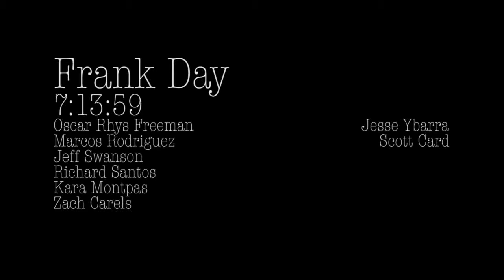Frank Day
Not to long ago i made short film for my video production class. The project was to make a video in 5 days, no more. On this project we started to have major technical problems for sound and also footage was grainy and my camera work was not at its best but fortunately everyone in my class loved it.

I generally look at this video in a bad way, looking at it as one of my low points, but actually its shows my ability to edit under pressure, considering how little i was given to work with and the time i had to pull it off. So its not that horrible... just took me a month or two to realize it.